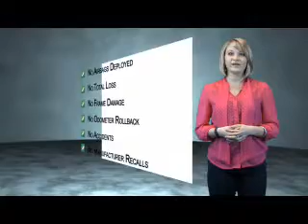2014 Ford Focus NP5020 - Orland Park IL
Year: 2014
Make: Ford
Model: Focus
Trim: Titanium
Engine: 2.0 liter 4 cylinder FWD
Transmission: Automatic With Overdrive
Color: Gray
Mileage: 10054
Address:
8100 West 159th StreetOrland Park, IL 60462
VIN:1FADP3J22EL252455